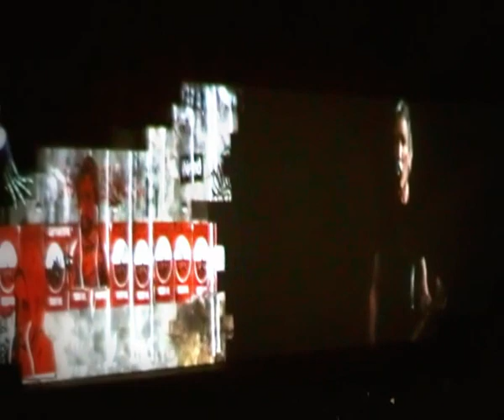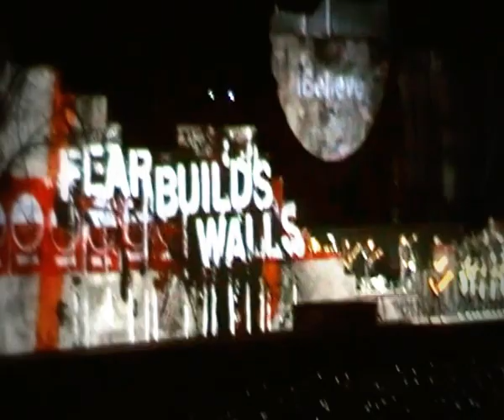Roger Waters Padova 26.07.2013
Another Brick in the Wall parte I e II